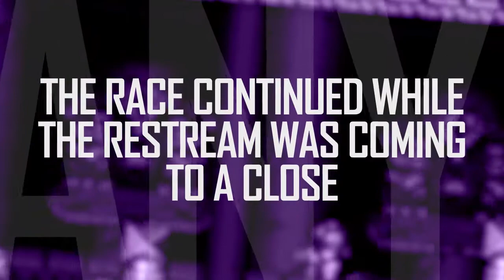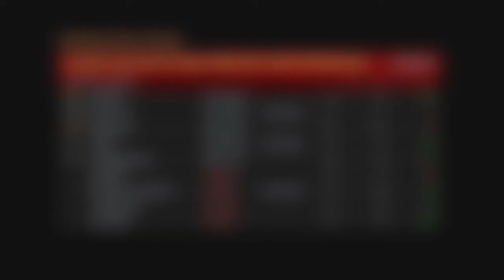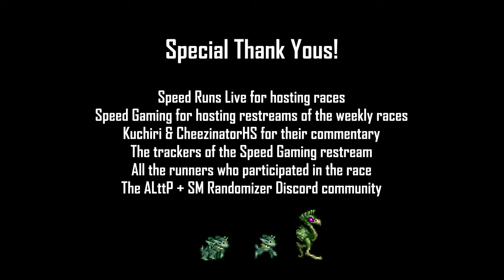SMZ3 Weekly Race Debacle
A montage video from a SMZ race that took place on Jan 14th, 2019. Big thank yous to the ALttP + SM Randomizer discord for arranging these weeklies. Also thank you to Speed Gaming for restreaming the race.

For those looking to join the weekly races, I recommend joining the SMZ3 discord to either join or host races of your own!